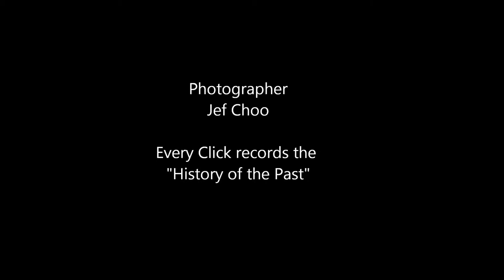Jeffini Photography – Inter-School Rhythmic Gymnastics 2015 RG Level 4 PT 7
Inter-School Rhythmic Gymnastics 2015 was held in Singapore on 20 Mar 2015 at Bishan Sports Hall.
Feature:  RG Level 4  PT 7